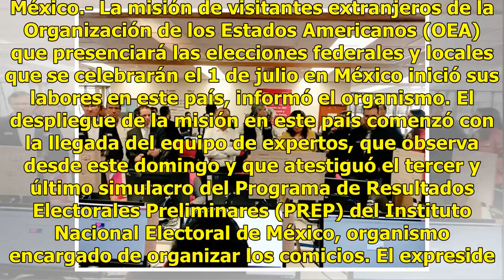Misión de visitantes extranjeros de OEA atestiguó simulacro del PREP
México.- La misión de visitantes extranjeros de la Organización de los Estados Americanos (OEA) que presenciará las elecciones federales y locales que se celebrarán el 1 de julio en México inició sus labores en este país, informó el organismo. El despliegue de la misión en este país comenzó con la l...